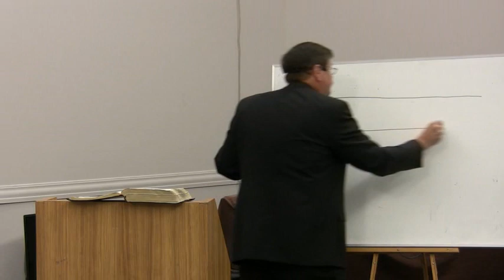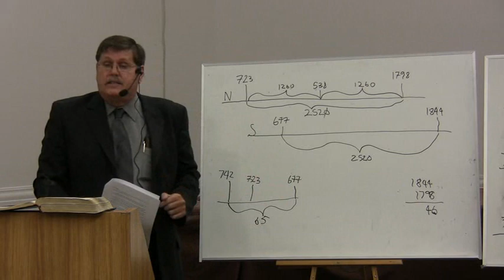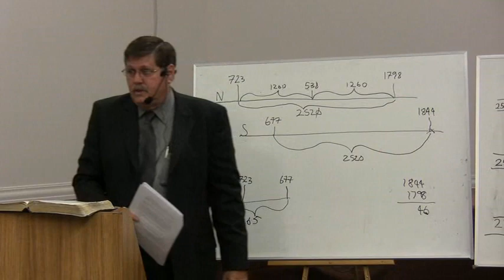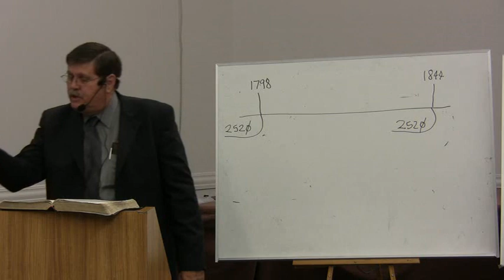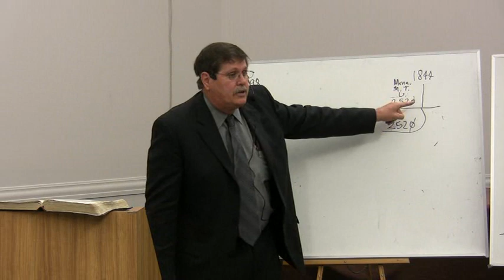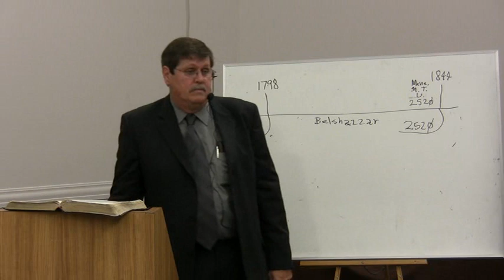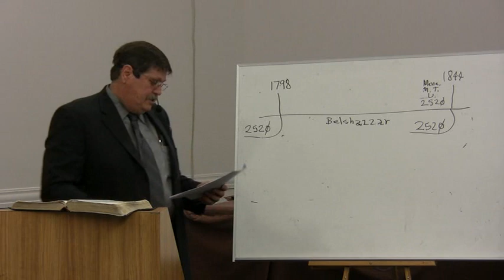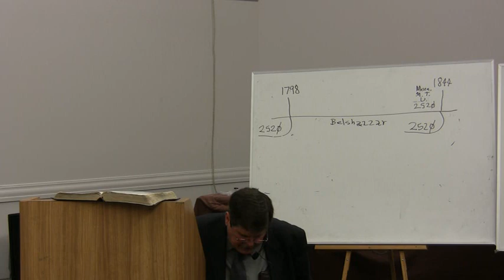2009 10 09 Loma Linda 9 - Belshazzar - Jeff Pippenger